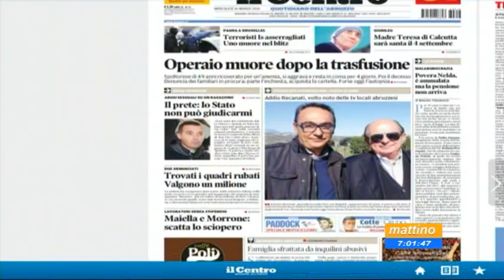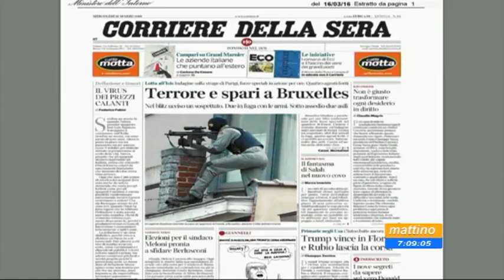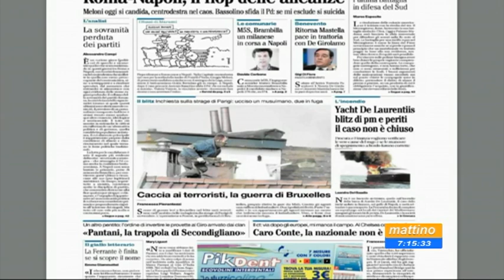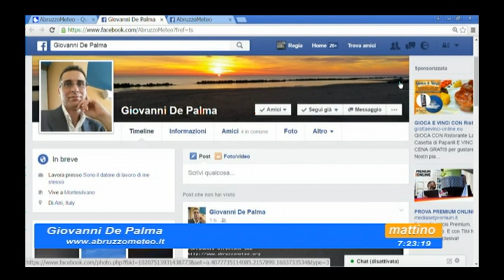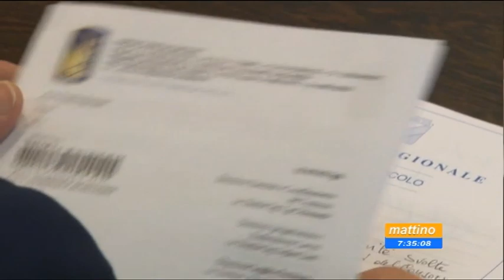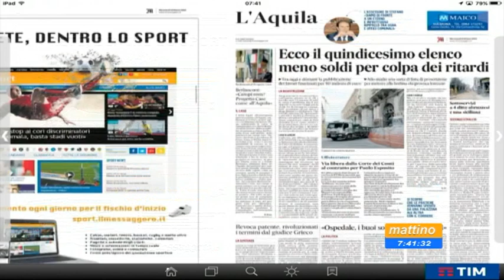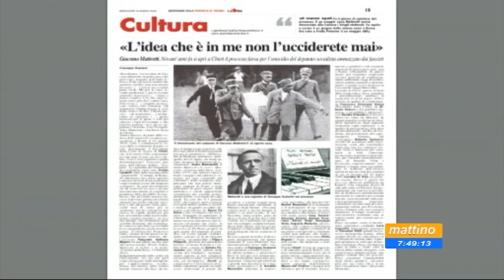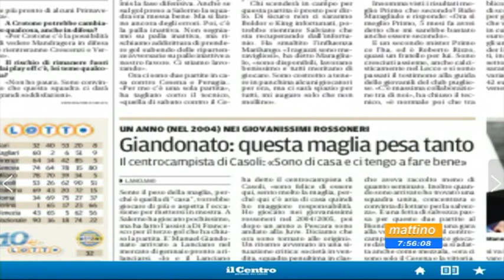Mattino 6 Rassegna stampa Mercoledì 16 marzo 2016